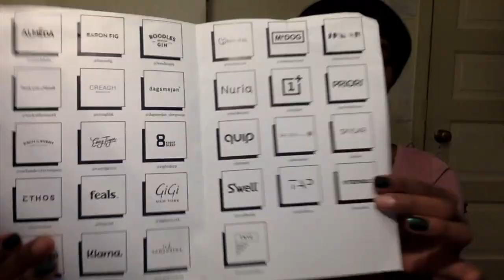"I Won A Contest!" - Mariah Elizabeth 'Un-Bags' Their Showfields Goodies!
Check out this video where I'll be (enthusiastically) Unbagging items I won from the Showfields NYC, September Instagram contest! Every item including the bag itself is sold in the Showfields "mall of the future", and if you check out their social media @showfields you will get a taste of what I'm talking about. Be prepared for some shameless promotions and plugging as I am just super excited to  have won this prize, and you can too!
(The 'Unbagging' starts at 2:52)

This is my first video, and yes, it's super amateur, as this is all new to me,  but my excitement could not be quelled! I was ready to post all about this amazing thing that happened to little ole' me in the big city!